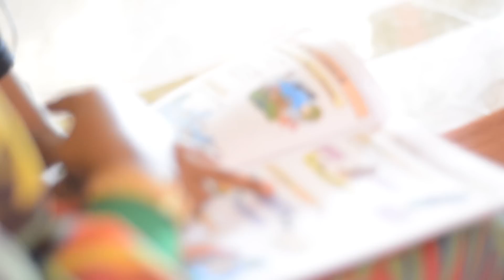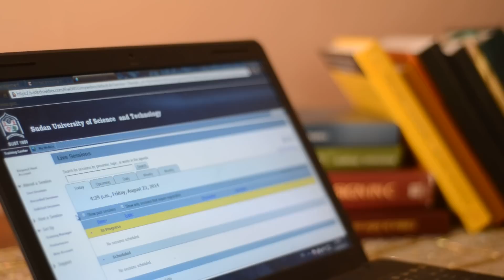جامعة السودان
Information about the PhD program in Computer Sciences at the Sudan University of Science and Technology